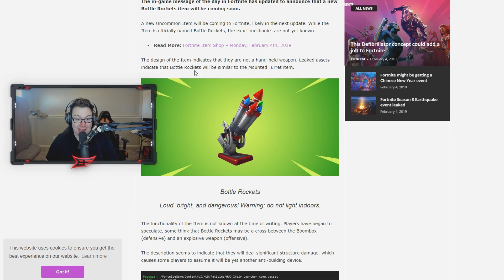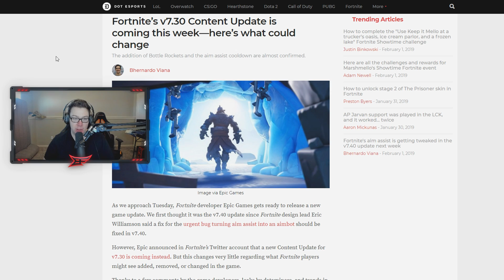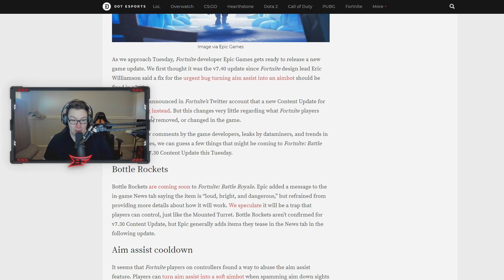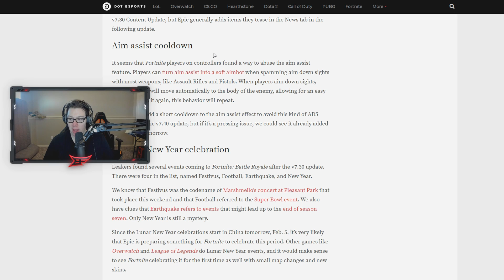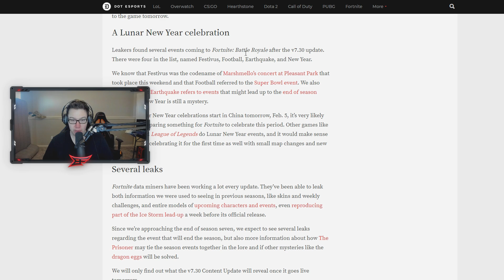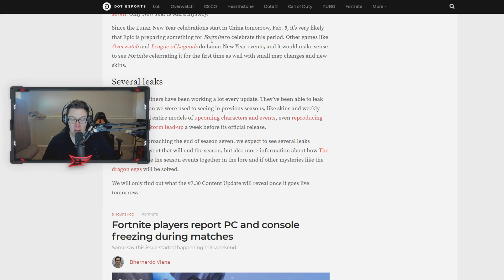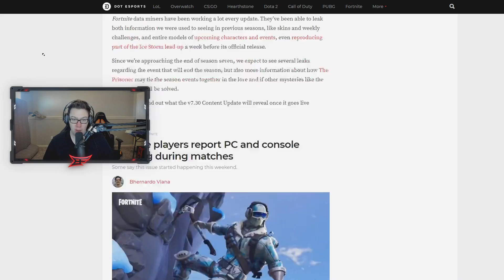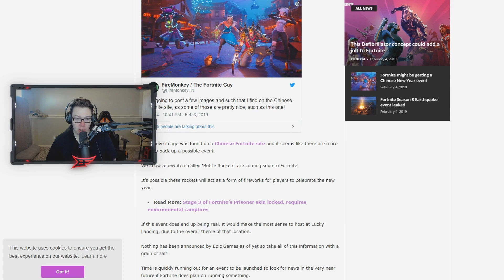The NEW FREE Challenge REWARDS in Fortnite...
The NEW FREE Challenges in Fortnite...

Want Crisp Quality like mine? e.lga.to/DooMClan